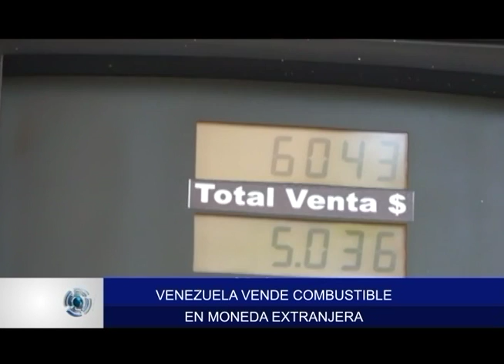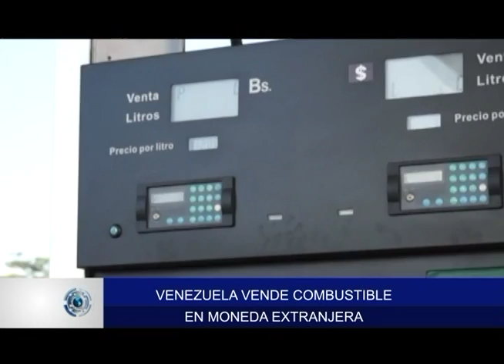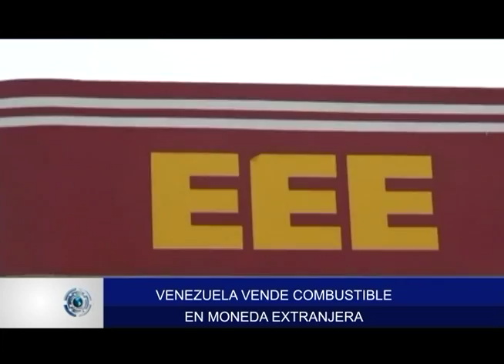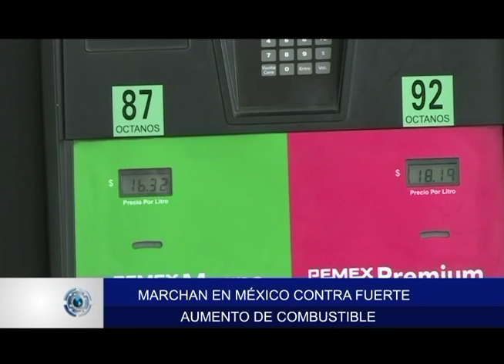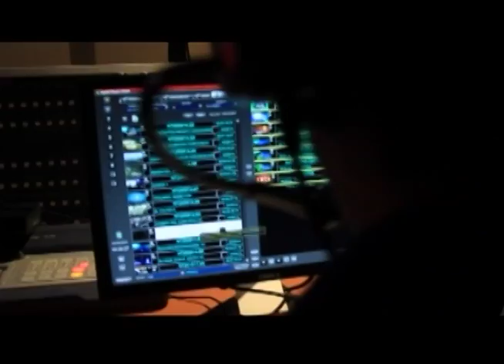Informativo Mirada Internacional - 03 Enero 2017